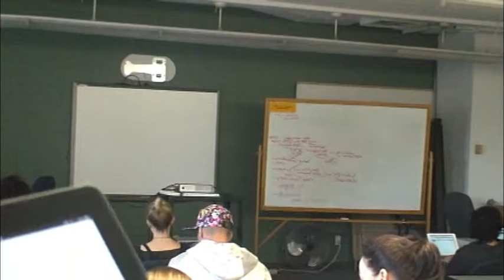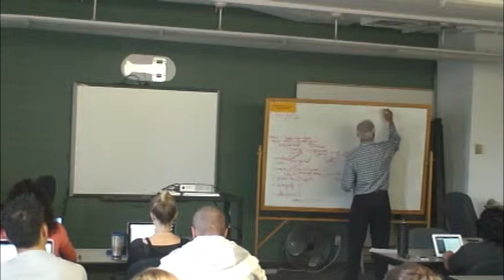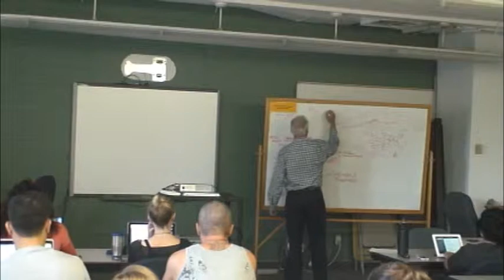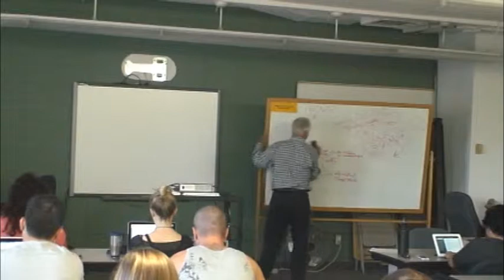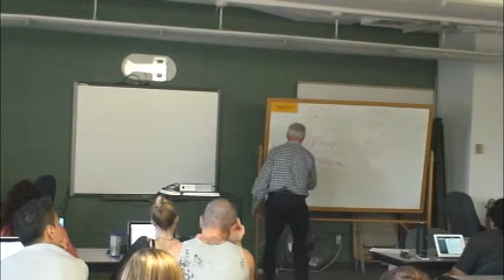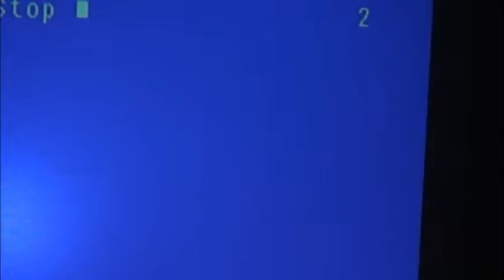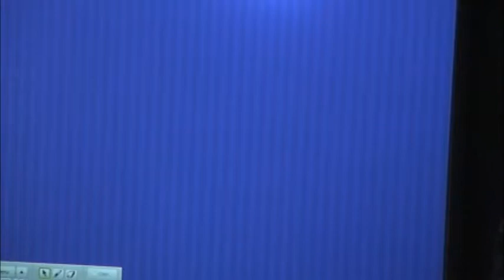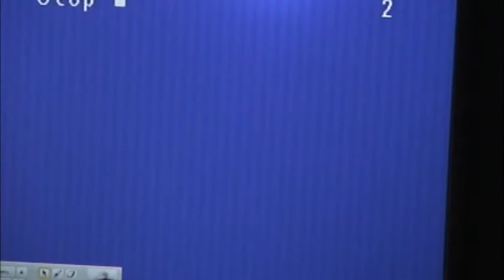Dr. Yanon Volcani: Child Psychotherapy - Latency (Part 1 of 2)